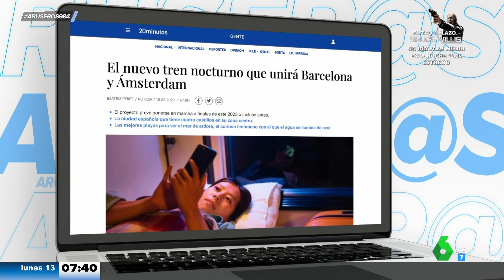"Ahora va de cazadora por la vida": el plan de Patricia Benítez para ligar en el nuevo tren nocturno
El tren nocturno que une Barcelona con Ámsterdam vuelve a ponerse en marcha y los aruser@s tienen algunas propuestas para mejorar la experiencia. La más sorprendente de ellas es la de Patricia Benítez, que lo ve como una oportunidad para ligar.